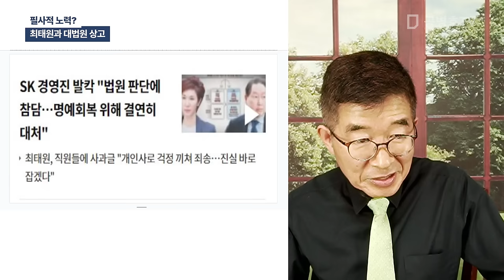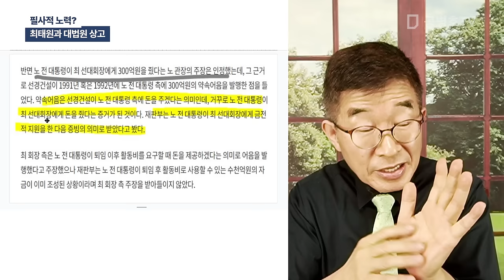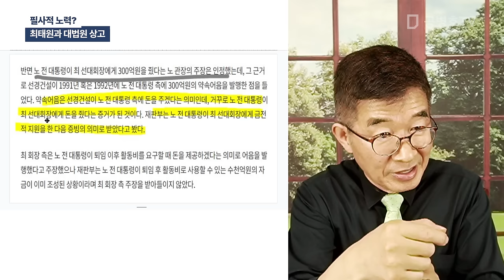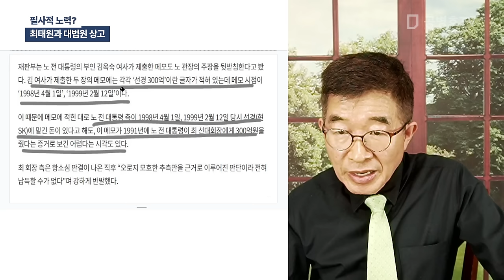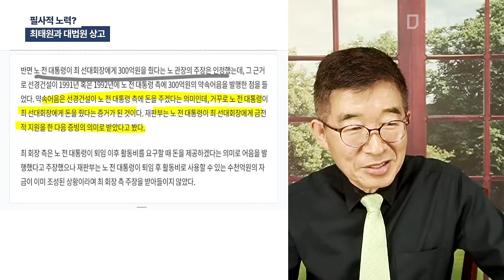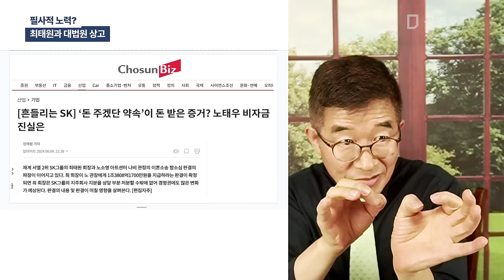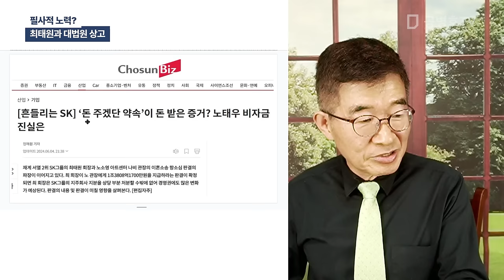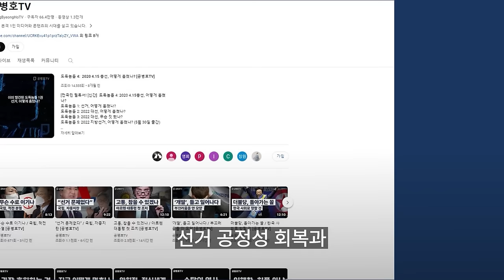필사적 노력? / 최태원과 대법원 상고 [공병호TV]